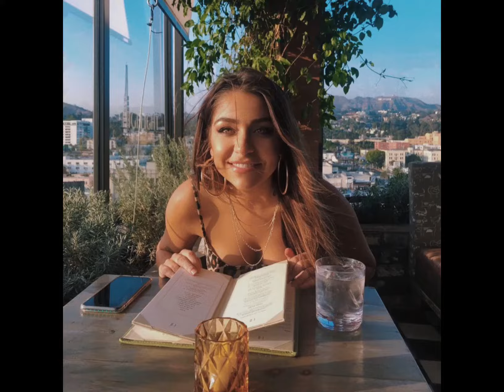Andrea Russett Edit